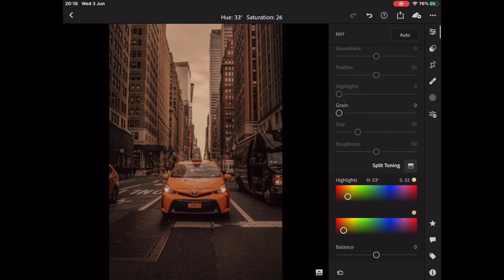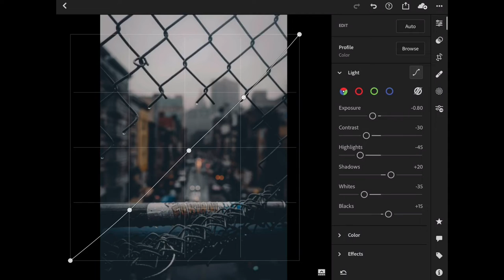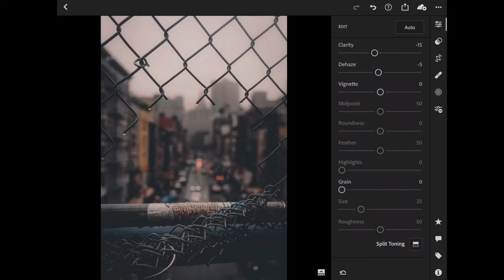Urban preset tutorial on Lightroom (Lr presets) | Anusha Damle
Apps used-
Preset: Lightroom
Editing: iMovie, InShot
Pics by: unsplash
Thumbnail: phonto, PicsArt